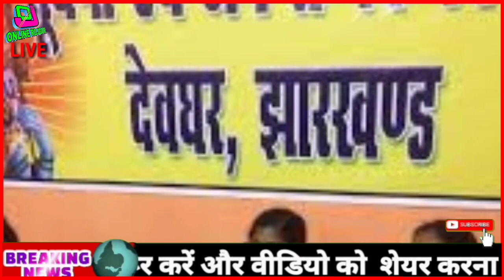देवघर मेला 2020:कांवड़ियों के जल अर्पण के बगैर बीतेगा या नही भोलेनाथ का सावन और श्रद्धालु भी रहेंगे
देवघर मेला 2020:कांवड़ियों के जल अर्पण के बगैर बीतेगा या नही भोलेनाथ का सावन श्रद्धालु भी रहेंगे सूखे

इस साल भी कावड़ यात्रा और कावड़ मेला दोनों ! जिस फैसले का इंतज़ार था वो आ गया!

Kanwar Yatra 2020: कोरोना काल में कांवड़ यात्रा बड़ी चुनौती, गाइडलाइंस तैयार जाने पूरी जानकारी

कोरोना से राहत के लिए मोदी सरकार ने किये 6 बड़े ऐलन

ONLINE ROJGAR CHANNEL